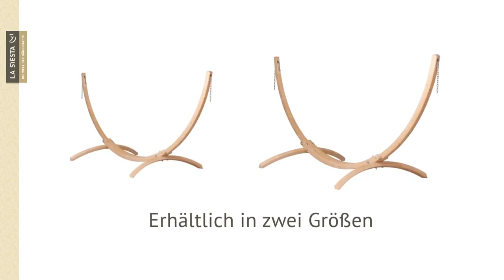LA SIESTA Atlántico Hängematten Ständer aus FSC zertifiziertem Holz